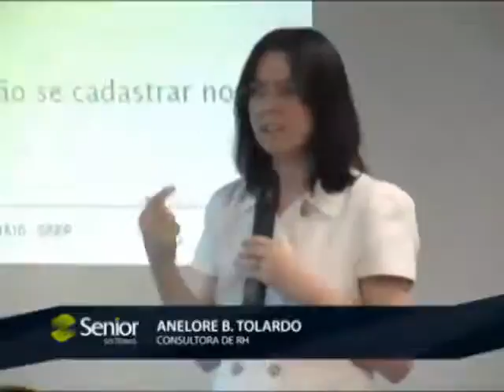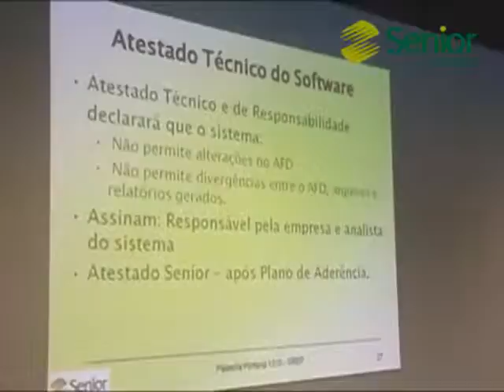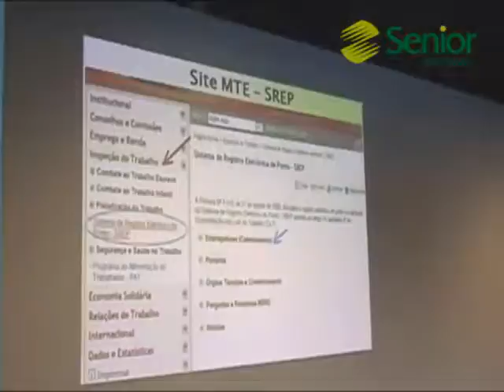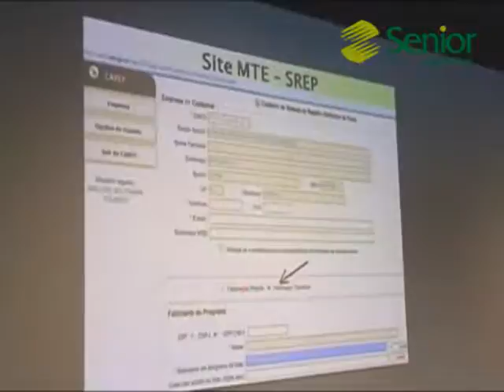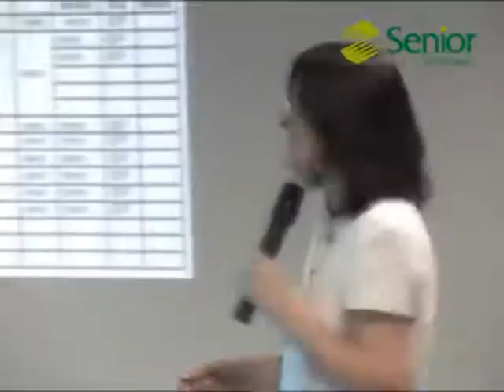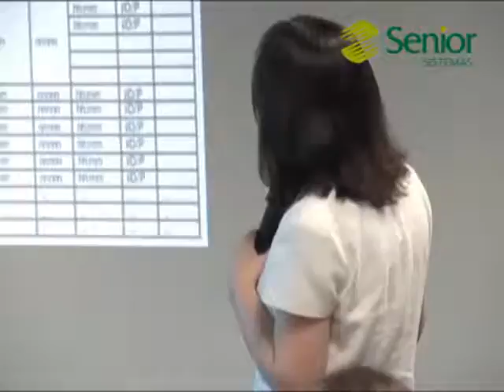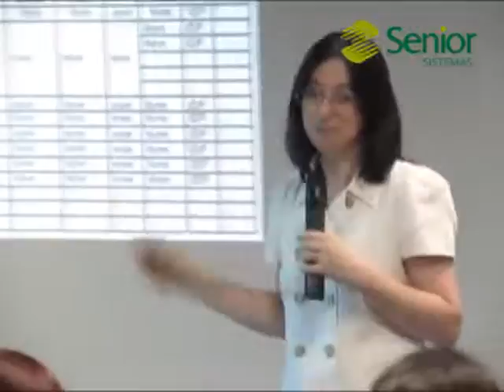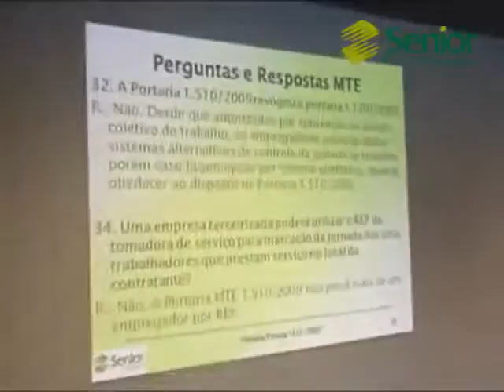A Portaria 1510 e os desafios na gestão de RH Palestra Anelore Tolardo PARTE 6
Os desafios e novidades para empresas, departamentos de RH, fabricantes de equipamentos (Registrador Eletrônico de Ponto) e funcionários com implantação da portaria 1510 em todo o Brasil foram os temas abordados no Momento Mais Senior, realizado no dia 27 de janeiro, em Blumenau (SC).

A consultora de RH Anelore B. Tolardo comenta sobre a Portaria 1510 e avalia os efeitos para empresas e funcionários com a mudança na legislação brasileira. Confira a parte #6 de sua palestra.